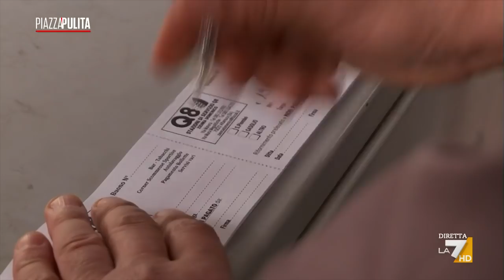L'intervista integrale di Corrado Formigli a Roberto Cingolani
La dipendenza dell'Italia dal gas russo, le implicazioni per le imprese italiane e il futuro energetico del Paese. I temi dell'iintervista di Corrado Formigli al ministro della Transizione Ecologica Roberto Cingolani.